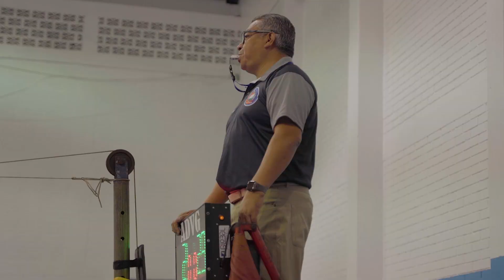Noticiero Pasión por Guatemala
💙🔥 ¡Atentos! Es momento de que te enteres de lo más relevante del deporte federado y todas las competiciones que están por venir.

¡Sigue nuestro noticiero y vive la PasiónPorGuatemala!